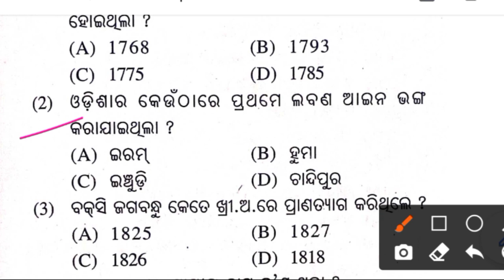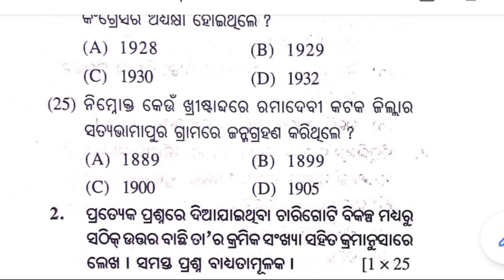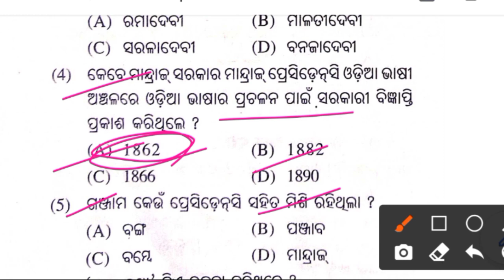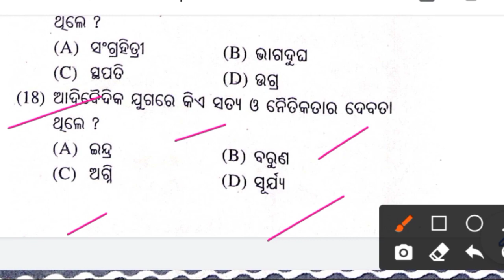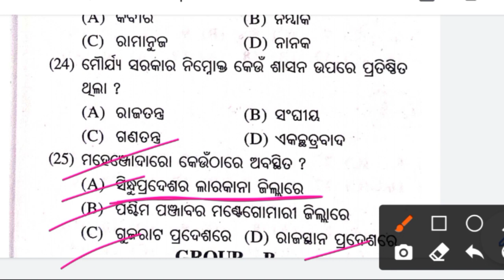+2 2nd year history / practice -3